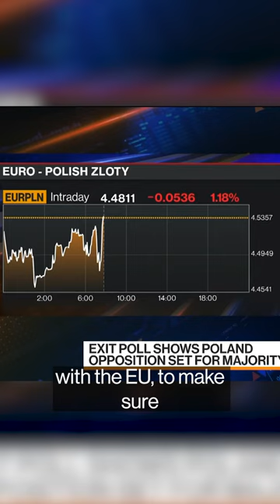Poland’s Opposition on Course for Election Upset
Poland’s opposition is on course for a majority after Sunday’s election, an upset that would deny the ruling nationalists a third term and see the country re-engage with the EuropeanUnion. Piotr Skolimowski has more.